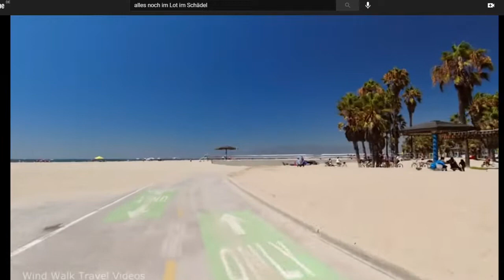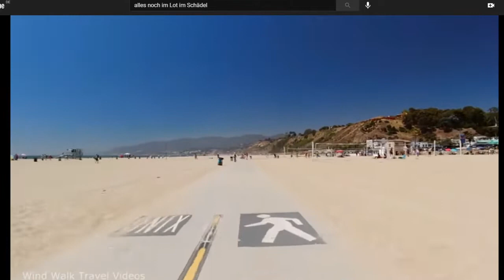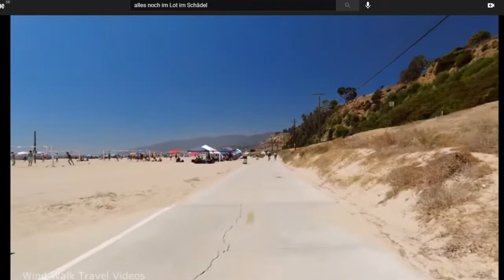VeganerJaMetzger 20210726 Überhaupt nicht verrückt der Gute (Reupload)